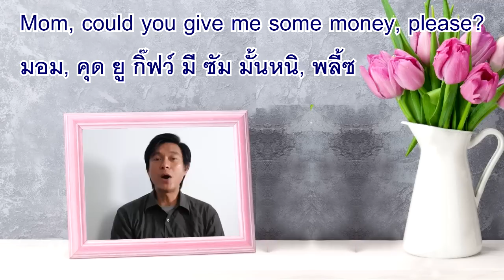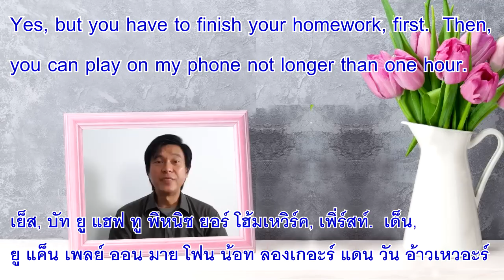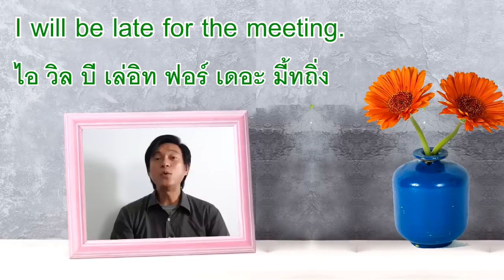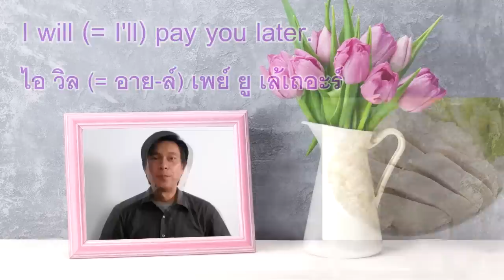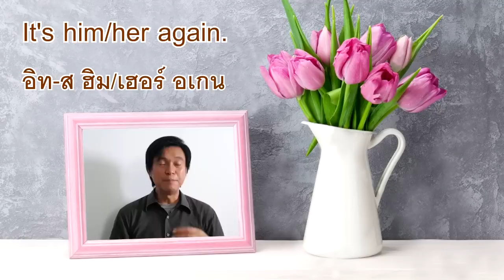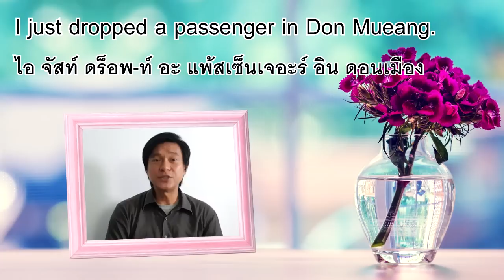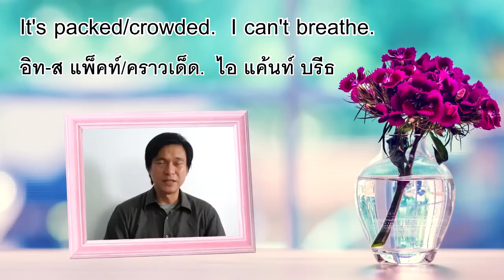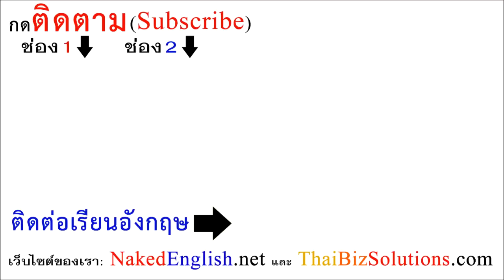N๘๓: 30 ประโยคที่คนไทยพูดบ่อย [สำหรับผู้เริ่มต้น] | เรียนภาษาอังกฤษ กับ อ.พิบูลย์ แจ้งสว่าง